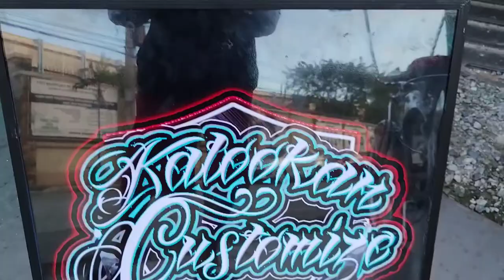Lowrider Bike Full customize/Airbrush paint/Graphics/Design/Arts